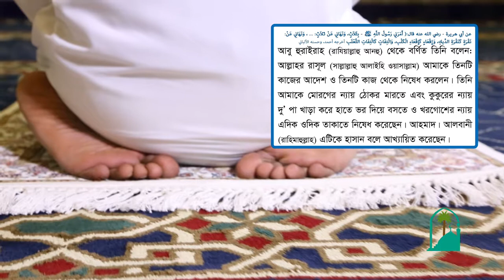من أخطاء المصلين باللغة البنغالية 09 একজন মুসল্লির ভুল-ভ্রান্তি (বাংলায়)